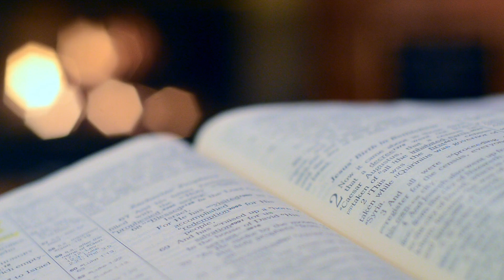Eternal Manna - 19 Nov 2024